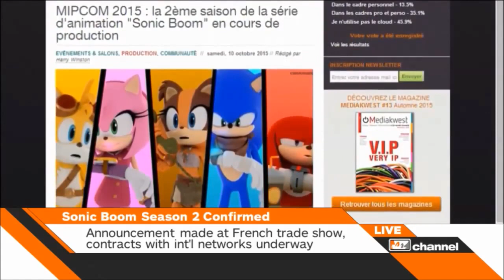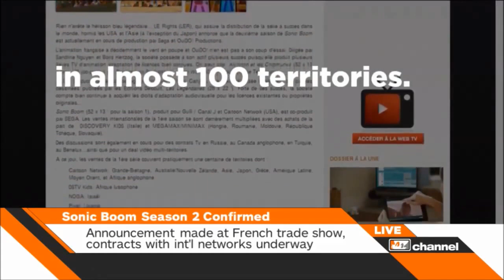Sonic Boom (TV Show) Season 2 Officially Confirmed!